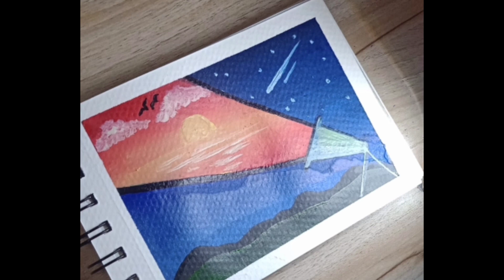Easy Scenary painting for beginners||easy painting ideas for beginners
short video link👇👇